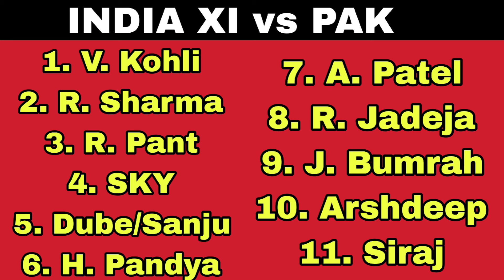ভারতীয় দল(XI) কেমন হবে পাকিস্তানের বিরুদ্ধে?😍 পরিবর্তন হবে কিছু?🔥 Kuldeep🤔Dube SKY কে নিয়ে চিন্তা😢